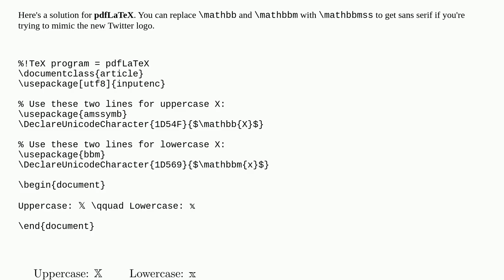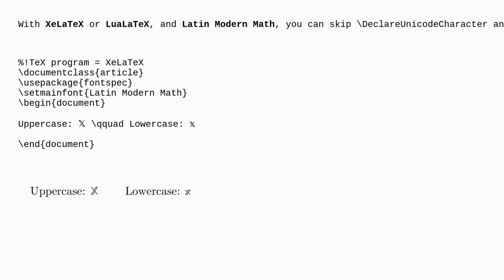Tex: New Twitter symbol 𝕩?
New Twitter symbol 𝕩?

A special thanks goes out to the community

  symbols unicode